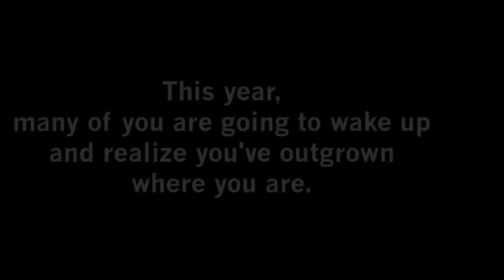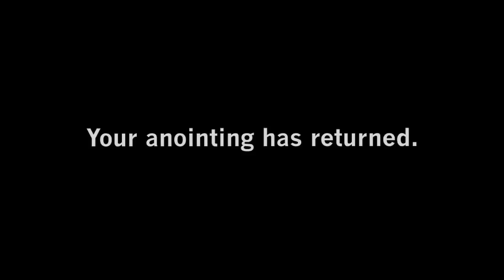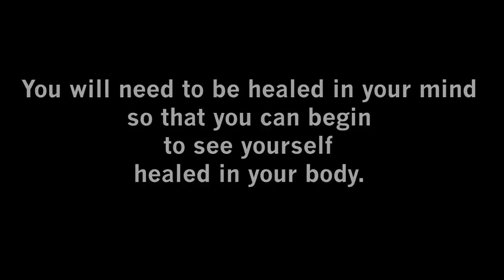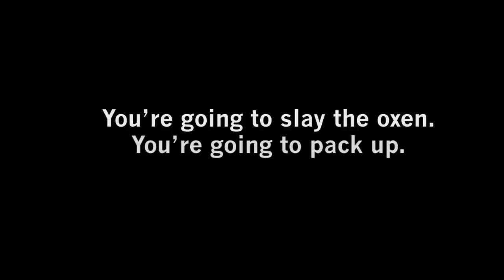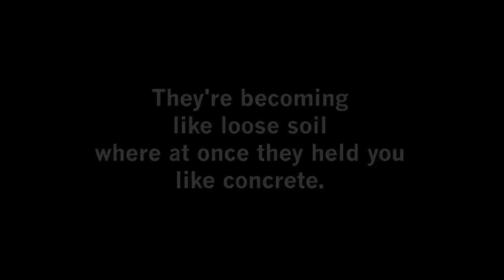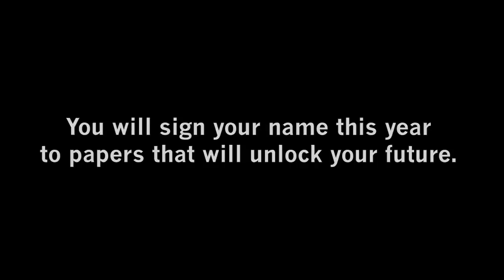A Prophetic Message From John Kilpatrick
This prophetic word was given to strengthen & bless those who desperately need a word from God.

Prophetic
Message
John Kilpatrick

Pastor Kilpatrick received a download from Heaven in which he preached the series, "God Is Planning Something So BIG Even The Devil Can't Stop It!" We pray the Lord will minister to your life today through this video.